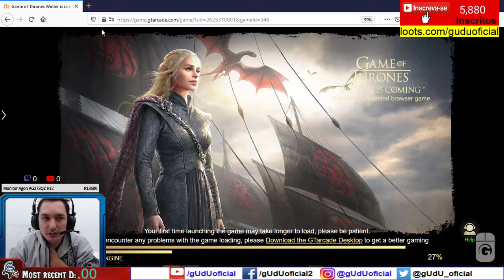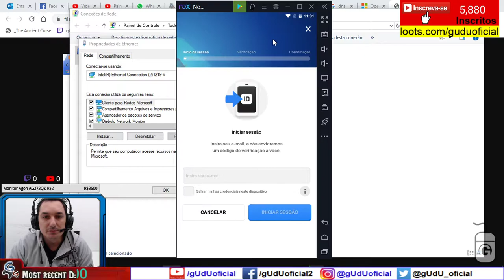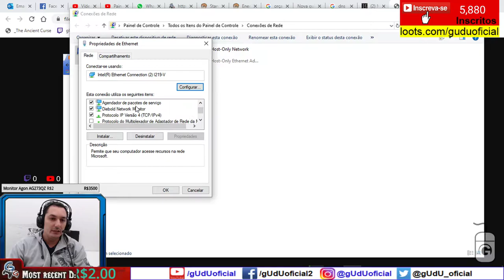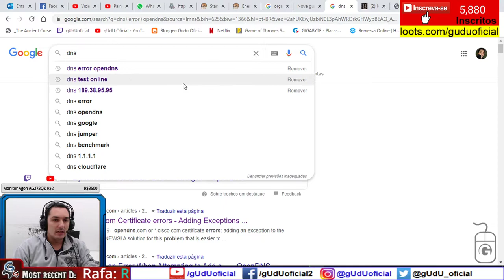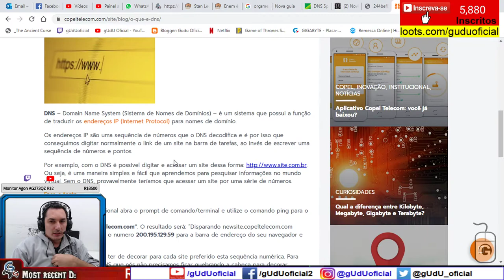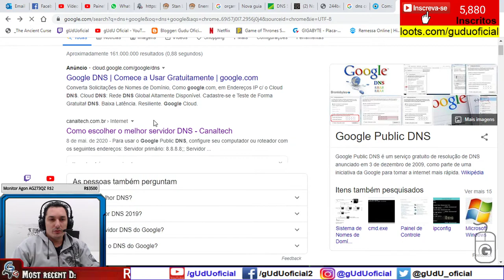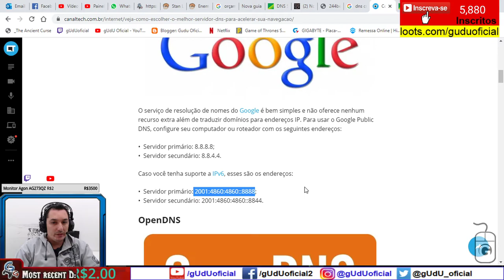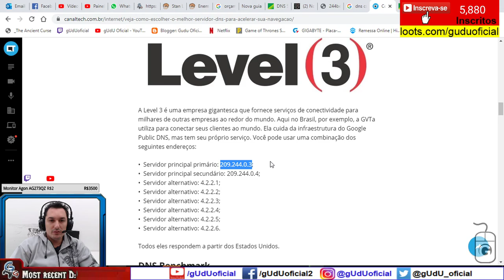Nox não abre o Clash Royale trava em 50% falha conexão de rede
Nox não abre o Clash Royale trava em 50% falha conexão de rede e outros aplicativos e jogos abrem normal | Clash Royale

DNS Benchmark - um programinha bem pequeno e útil para Windows, você será capaz de mensurar qual o melhor servidor DNS para sua região.

🎮Setup/pc gamer gUdU oficial
🤑Doe em BTC:
💲16RByNi1ezU1wXBrpkbjz5EAjHJtpsht7W
💲1GDfe6eBaShx3q3kxKKcpJ7113ydgGU1rU
💲1GzogHt9EaaCbdStoZWMd7K16mT8ayoAkK